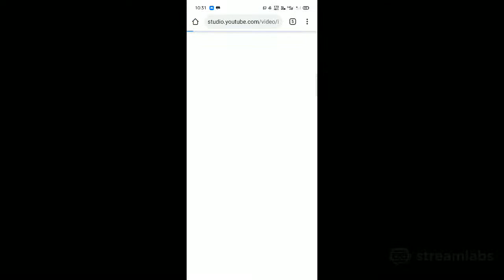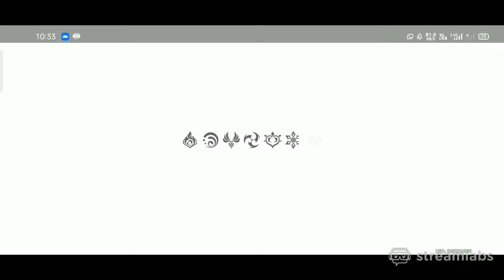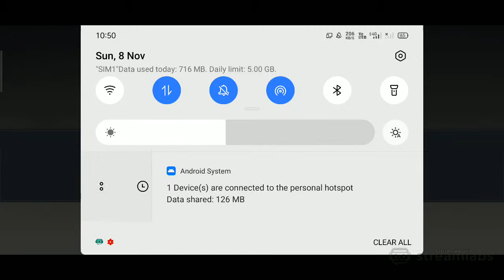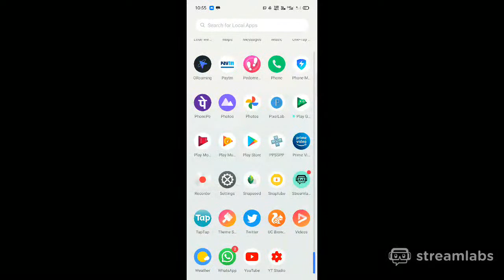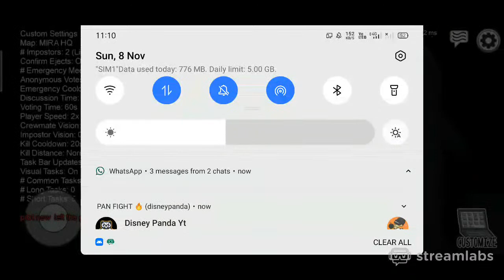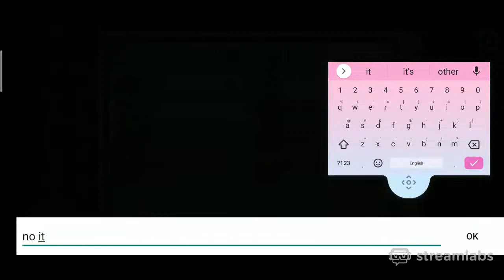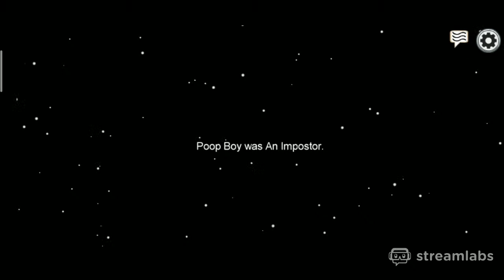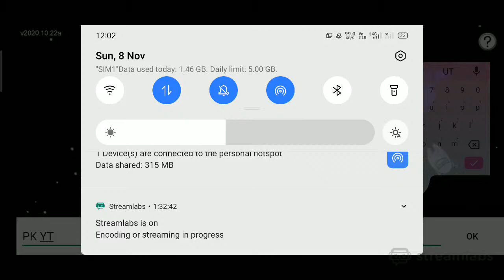Genshin Impact || It's 1K Thanks for Supporting